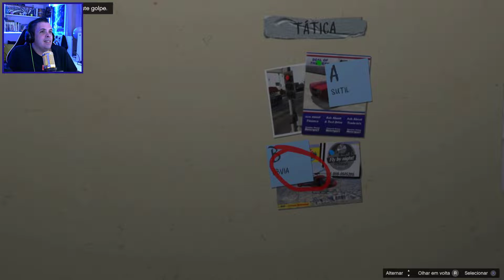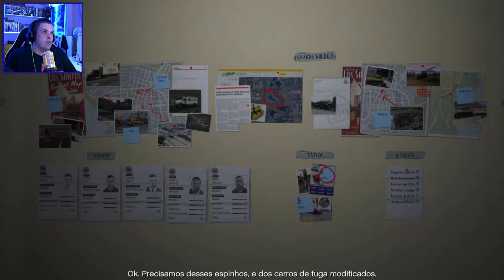[GTA 5] A PREPARAÇÃO DO GRANDE GOLPE: UNION DEPOSITORY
Salve Galera!!!
►O trio explosivo, Michael, Franklin e Trevor se preparam para o grande Golpe final: o Roubo da Union Depository... neste episódio iremos roubar carros... roupas e acessórios...